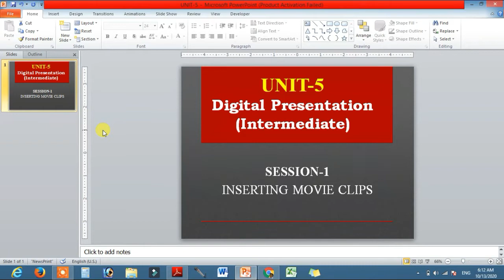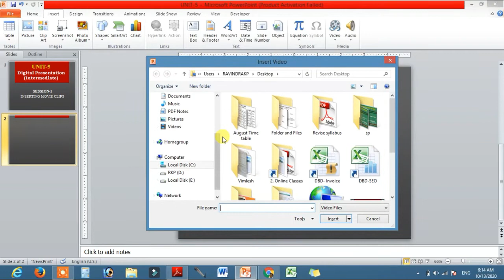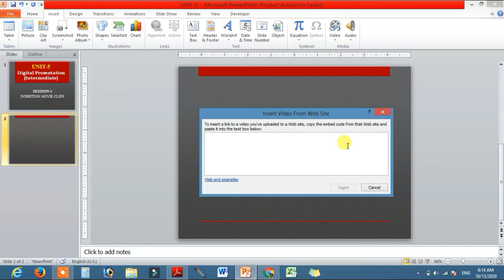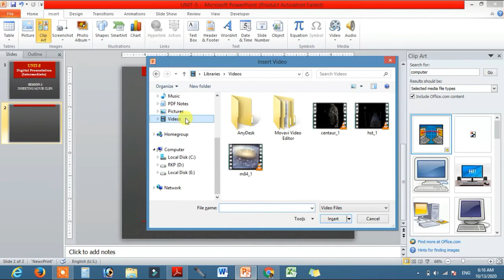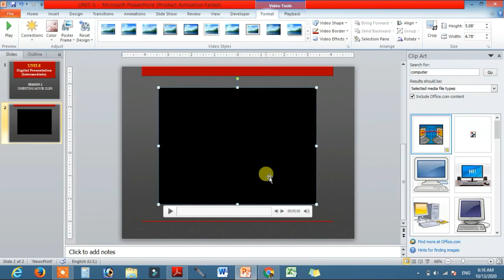SESSION-1: Inserting Movie Clips | Unit- Digital Presentation (Intermediate), Information Technology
In this session class 10 CBSE board students will learn Information Technology NSQF Level-2, Unit- Digital Presentation (Intermediate), Session-1 Inserting Movie Clips.
This based on Microsoft PowerPoint, in this class students, know how to insert video clips in Microsoft PowerPoint presentation. and what are the way to using video clips in PowerPoint or presentation?

Subject: Information Technology NSQF Level-2
Subject Code: 402
Unit-5: Digital Presentation
Session-1: Inserting Movies Clips

Fill in the blanks:
1. Presentation allows the user to add _____ _______ to the presentation in order to make the presentation colourful and meaningful.
2. You can use two options to insert a movie clip the _________________ &
3. The two options available under Movie option are _____________________ &
4. Movie option is available in ______________ group under the Insert tab.

Important Questions:
Q.1: Write the steps to insert Video clips in PowerPoint Presentation.

Answer:
1. Movie Clips,
2. Using Insert Tab, Using Title and Content Layout Option.,
3. Movie From File, Movie from Clip Organizer.
4. Media